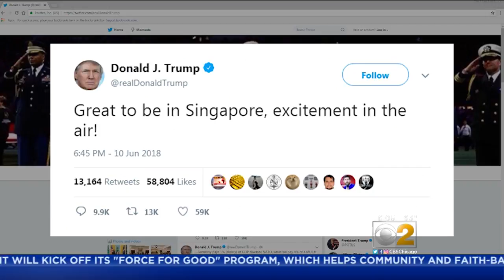Trump Arrives In Singapore For North Korea Summit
Singapore is getting ready to host an unusually high-stakes summit between President Donald Trump and North Korean leader Kim Jong Un. CBS 2's Kylie Atwood reports.